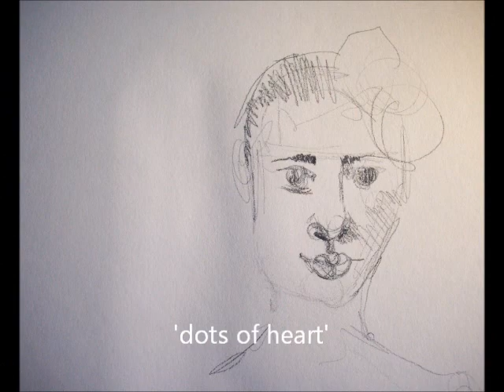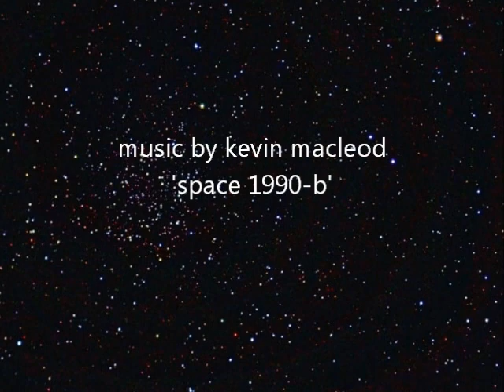mixed media drawing - art - mixed media by artist myra anderson - dots of heart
drawing of dots of heart by mixed media artist myra anderson